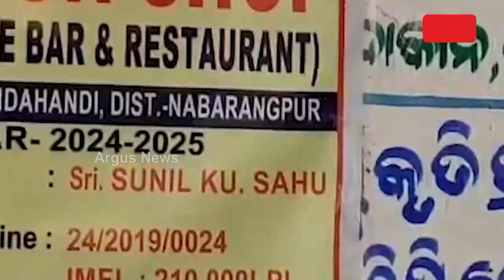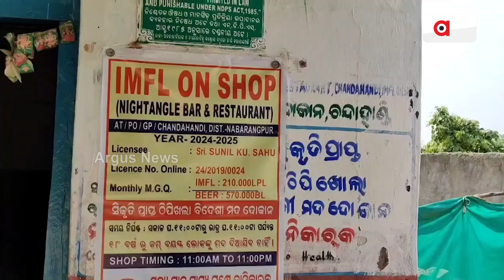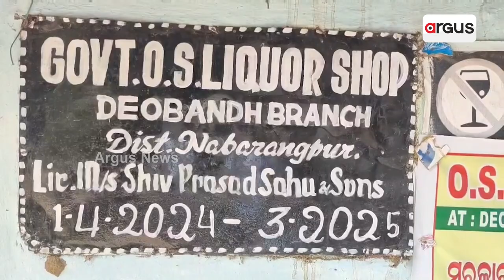ଚନ୍ଦାହାଣ୍ଡିରେ କୁଟୀର ଶିଳ୍ପ ପାଲଟିଛି ବେଆଇନ୍ ମଦ କାରବାର || Illegal Liquor Trade || Chandahandi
ଚନ୍ଦାହାଣ୍ଡିରେ କୁଟୀର ଶିଳ୍ପ ପାଲଟିଛି ବେଆଇନ୍ ମଦ କାରବାର । ଗାଁ, ଗଳି କନ୍ଦିରେ ଚୋରା ମଦ ବେପାରୀ କରିଛନ୍ତି କାୟାବିସ୍ତାର । ପୋଲିସ-ଅବକାରୀ ବିଭାଗ ମଧୁଚନ୍ଦ୍ରିକାରେ ମଦ ମାଫିଆଙ୍କ କଚେପୁଅବାର । ଚୋରା ମଦ ରୋକିବାକୁ ମହିଳାମାନେ ବାରମ୍ବାର କରିଆସୁଛନ୍ତି ଗୁହାର । ରାଜ୍ୟସାରା ମଦ ମାଫିଆଙ୍କୁ ସାବାଡ କରୁଛନ୍ତି ବିଜେପି ସରକାର ।